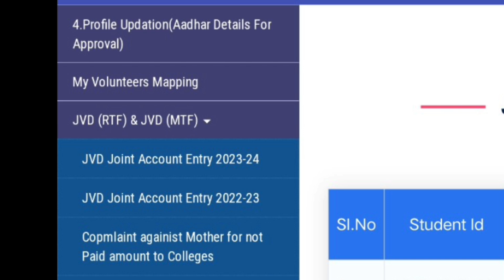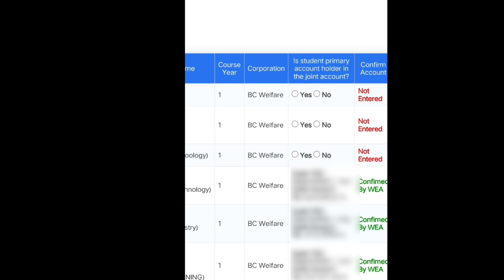Jvd latest news|jvd 4th installment date|vidya deveena update|jvd five step verification last date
jvd latest updates@MRS Telugu Channel
vasathi deveena
vasathi deveena amount not credited
why vasathi deveena amount not credited
vasathi deveena not credited latest news
how to check vasathi deveena payment status
jvd payment status check
vasathi deveena status check
how to check vasathi deveena status
how to check jagananna vasthi devena status
how to check vasathi devena eligible list
jagananna vasthi devena check status
how to check vasathi devena status 2023
jvd update
jvd updates 2023
vasathi deveena latest news 2023
jvd vasathi deveena latest news 2023
jagananna vasthi devena latest update
jvd 2023
jvd latest news 2023
jvd new update
jvd status check online
vasathi deveena scheme latest news in Telugu
vasathi deveena 2nd amount release date
jagananna vasthi devena latest updates
vasathi deveena release date 2023
how to check npci link status
How to check npci link status in bank account
jvd amount not credited
jagananna Vidya deevena amount not credited
jagananna Vidya deveena money not received
Jvd not received
Jvd amount not credited Telugu 2023
Jvd
Jvd check status Jvd Money not received Vidya deevena
why jvd amount not credited
how to check Vidya deveena status
 jvd money not received
jvd not credited Telugu
Vidya deveena status check Telugu
jvd status check
how to check jvd status
how to check jagananna Vidya deveena
jvd 2023 latest updates
how to check Vidya deveena credited status
how to check Vidya deevena status
how to check jvd eligible list
Vidya deevena status
degree vidya deveena amount release date
jvd latest news in telugu
jvd 2023 latest news
jaganann vidyadeveena 2023 latest news today
jvd release date 2023
jvd 2023 release date
jvd 2023
jagananna vidya deveena scheme latest news today
jvd
vidyadeveena latest news today
jvd elgible list
vasathi deveena latest news
vidyadeveena 2022-23 amount release date
vidyadeveena 1st instalment release date 2023
vasathi deevena amount release date
vasathi deveena 4th amount release date
vasathi deevena 4th installment date
jagananna vidya deveena 4th instalment
jagananna vasathi deevena amount release date telugu
jagananna vasathi deevana amount released date
jvd
jvd renwal last date 20223
jvd 2023 amount release date
jagananna vidyadeevena updates 2023
jagananna vasathi deevena updates 2023
jvd full details 2023 telugu
jvd yevariki varthisthundi telugu
jvd latest news today
jvd eligible list
vidyadeveena updates
vasathi deveena amount updates
jvd 2nd installment release date Telugu
jvd 4th installment release date
vasathi deveena latest updates 2023
vasthi deveena scheme latest news
jvd updates
vasathi deveena
jvd latest news
today jvd amount
today jvd news
vasathi deveena updates
jvd 4th installment date 2023
jvd amount release date 2022
jvd updates 2023
vasathi deveena 3rd amount release date
jagananna vasathi deveena
vidya deveena
jvd latest news
jvd amount
jvd biometric